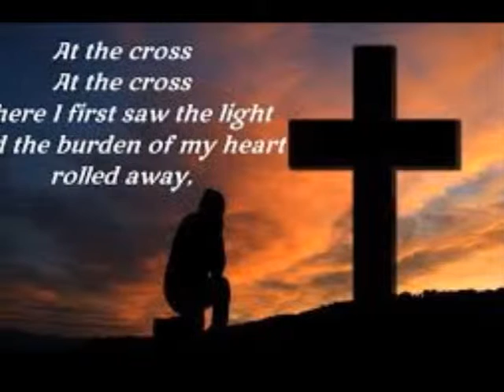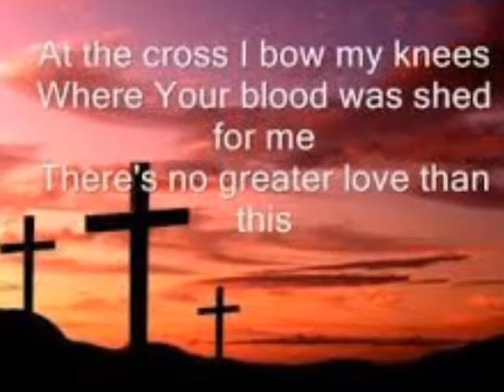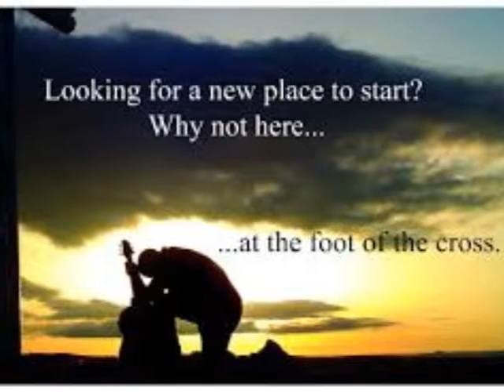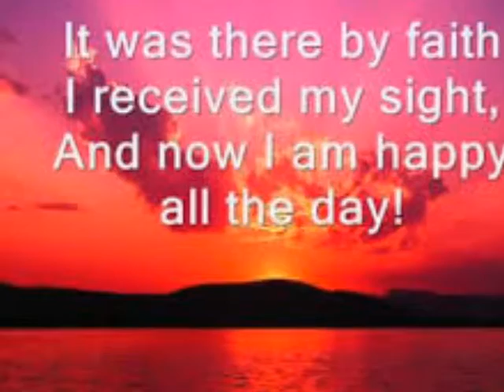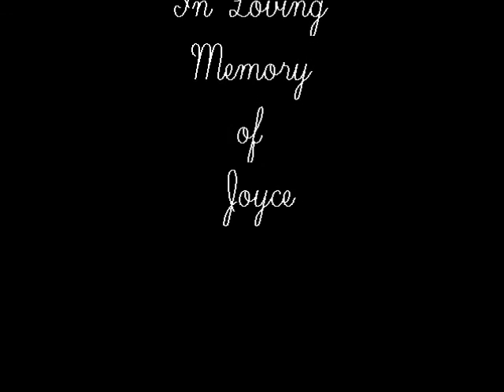At the Cross - In Loving Memory of Joyce - Cindy Rowe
Cindy Rowe piano solo.